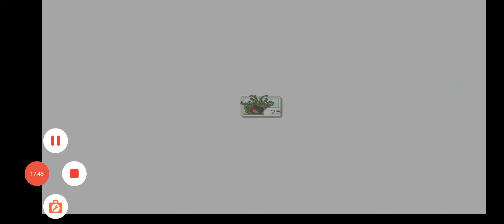Plants vs Zombies Mobile Walkthrough (No Commentary) Part 5 Levels 1-5 (Pool-Day)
random placing plants gameplay lmao